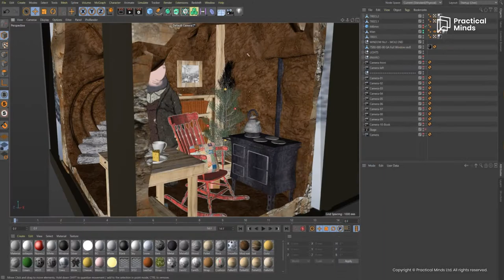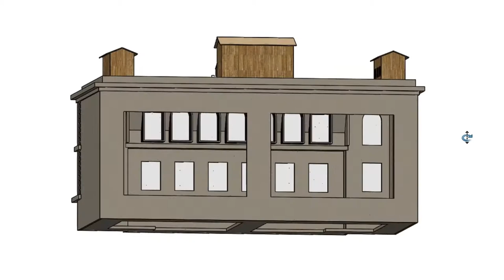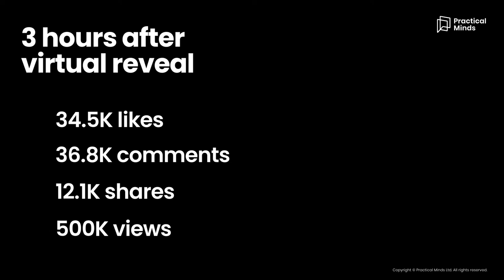Fenwick Christmas Windows 2020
Practical Minds were tasked with making Christmas magical – but not just any Christmas… Fenwick’s’ Newcastle Christmas Windows are a 50 year tradition, a festive institution on Northumberland Street within the heart of the city.

Our team were initially involved in project ideation, character development, story boarding and sketch design – before forging ahead with 2D, 3D and motion design - and ultimately the development, manufacture and build of this stunning scheme.

Experts in Retail and Commercial Interiors; working with brands, retailers, agencies, designers, landlords, marketers and architects.